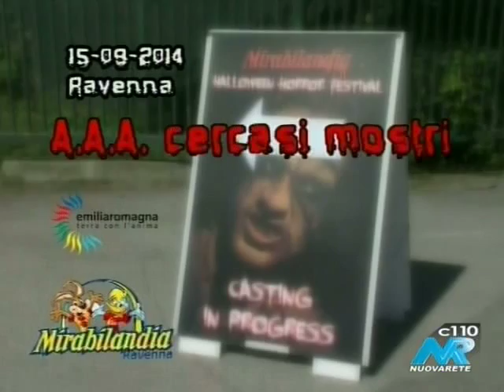AAA cercasi mostri servizio su NuovaRete sul casting Halloween di Mirabilandia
AAA cercasi mostri servizio su NuovaRete sul casting Halloween di Mirabilandia per l'halloween horror festival 2014